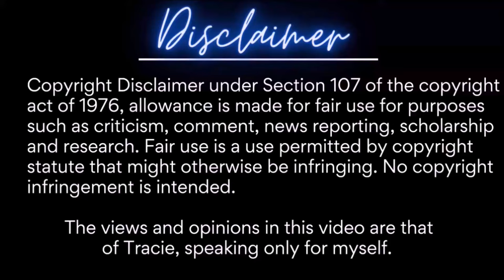The Family Chantel | The Confrontation S5:E6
The Family Chantel: TFC | The Confrontation S5:E6

Once I am caught up on all the shows I'll be recapping, new recaps posted Wednesdays/Thursdays and/or Weekends